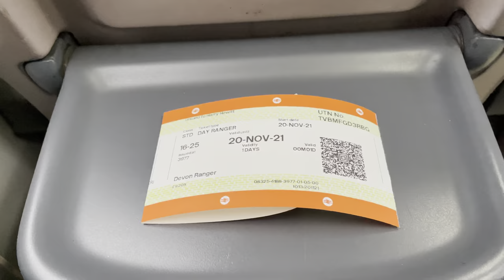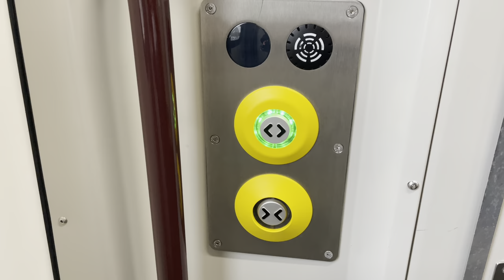Dartmoor Line *Re-Opening Day* + Devon Day Ranger - Rail Diary 5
Welcome back to a brand new video from SpottersUK, Today we’re taking a trip on the brand new; Dartmoor line and taking the train up to Okehampton!

our video starts at Eggesford station￼￼ located on the tarka line￼, Play we got the 09:03 Great Western Railway service to Crediton. Once we get to Crediton, we have about a half hour wait For the 10:00 great Western Railway service to Okehampton. This service was put on in addition, as the services have been really busy all morning.￼

The journey from Okehampton to Crediton took around 30 minutes￼￼ and the journey to Exeter St David’s took nearly 45 minutes, for anyone wondering. we travel back to Exeter Saint Davids where we did some filming there. Before getting the 12:15￼ Great Western Railway Service down to Newton Abbot. Newton abbot wasn’t very busy but was quite nice to pass Dawlish Sea wall!

Our Final Station of the day was Tiverton Parkway, a station hindered with problems from the start as a number of GWR Service’s got cancelled due to not having enough train crew, which was annoying as we only saw 4 trains in just short of an hour.